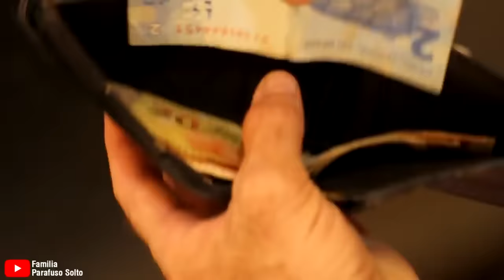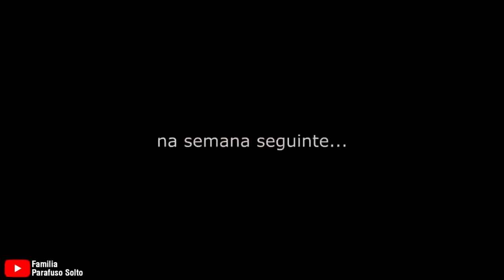Momentos que "Deu ruim" - Compilado daqueles momentos que não deram muito certos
Sabe aqueles momentos que deram ruins?
Fiz um Compilado desses momentos para vocês verem e curtirem enquanto estamos nesse momento de recuperação.
Em breve estarei recuperados e com novos vídeos para vocês.
Abraço.